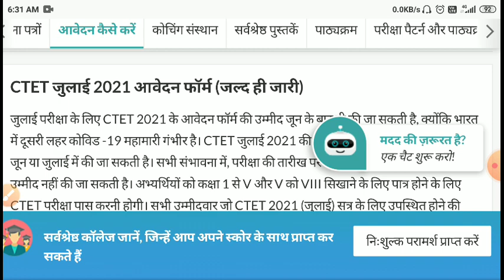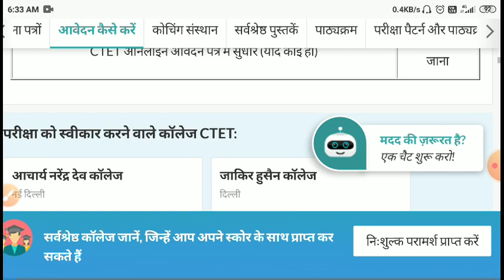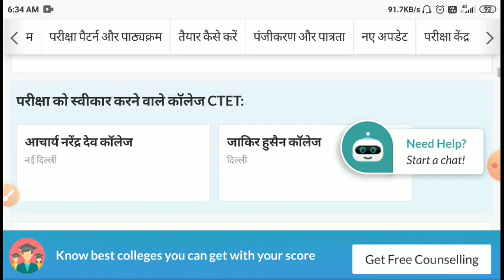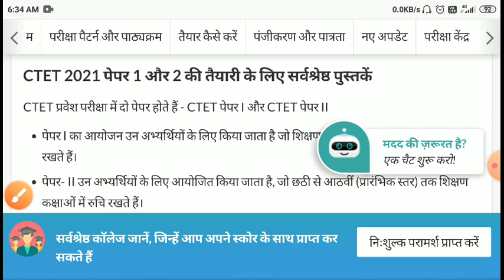CTET july notification 2021 latest news ctet /CTET July exam2021/CTET online form/ctet registration